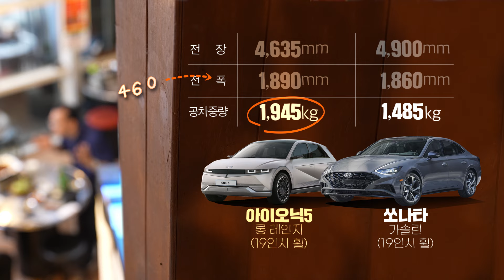전기차는 전기차 전용 타이어를 써야 하는 네 가지 이유 [증댕친]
타이어라고 다 같은 타이어가 아닌 건 다들 잘 아시죠?
조금 비싸도 전기차에는 전기차 전용 타이어를 써야 한다는데!
오늘 증댕친이 쉽게 알려드릴게요!